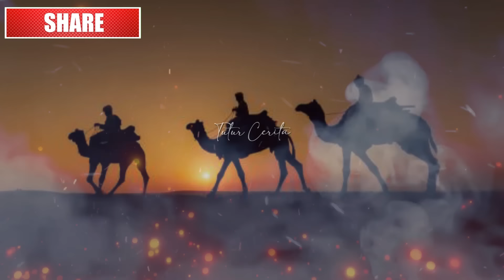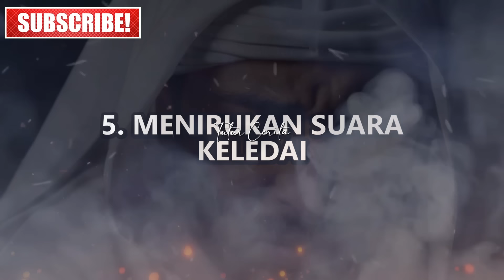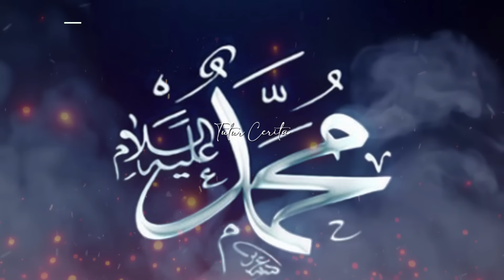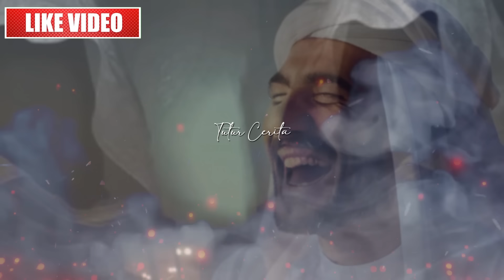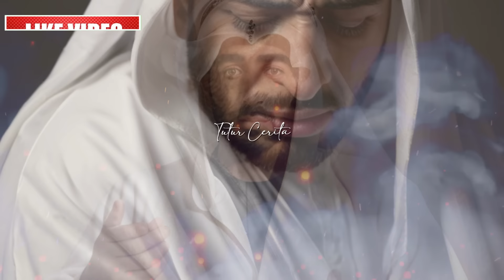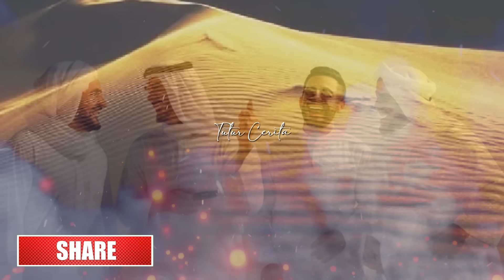HANYA DIA YG BERANI “NGEPRANK” RASULULLAH! SAHABAT NABI YANG VIRAL PADA MASANYA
HANYA DIA YG BERANI “NGEPRANK” RASULULLAH! ABU NAWAS PUN MASIH KALAH JAHIL DENGANYA

Dia adalah Nuaiman sahabat nabi dari golongan ansor yang dikenal karena sifat jenakanya.
Walaupun dia suka mabuk-mabukan, akan tetapi beliau adalah salhsatu pahlawan muslim pada perang badar.
Nuaiman dikenal sangat suka bercanda, bahkan kepada Rasulullah juga tak luput dari sifat jahilnya itu.
Walaupun sering mendapat teguran dari para sahabat yang lain, akan tetapi Rasulullah melarang siapapun mengutuknya.